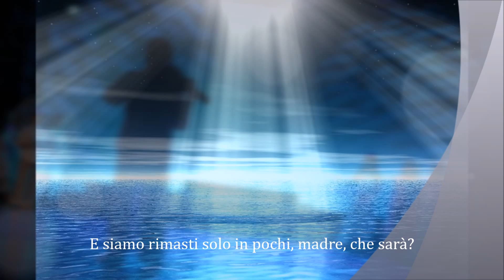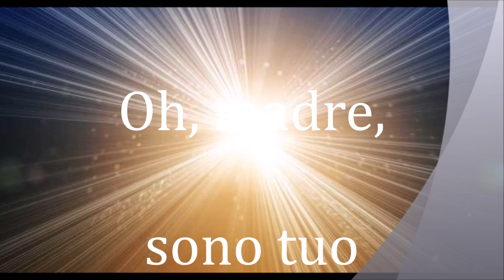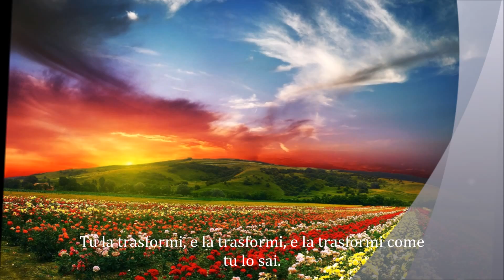Kolbe - tutto tuo